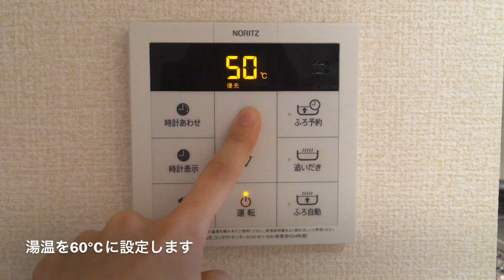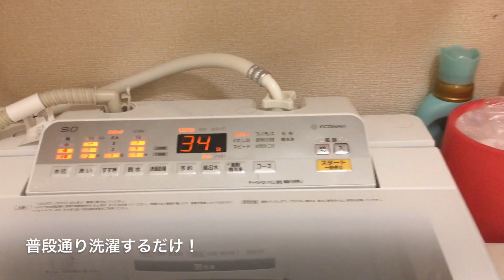【オキシクリーン】汚ワイシャツをオキシ漬け！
コストコで購入した大容量のオキシクリーンを使って、ワイシャツの襟まわりの汚れを落とします！
捨てようとまで思っていたワイシャツが生きかえる！
皆さんもぜひ試してください！

【閲覧注意】オキシクリーンで洗濯槽丸洗い！